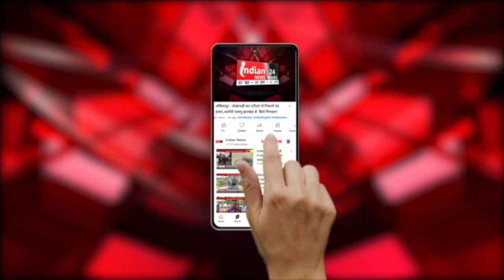Raipur : AIIMS के 600 से ज्यादा संविदाकर्मी हड़ताल पर।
Our Links